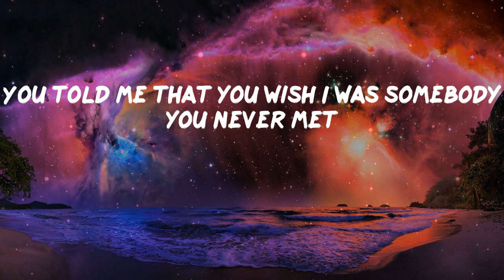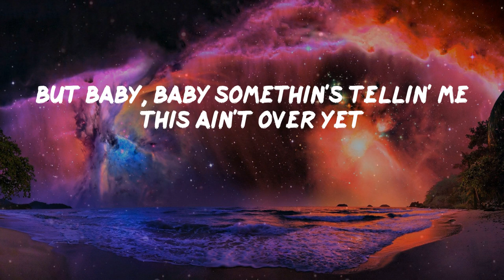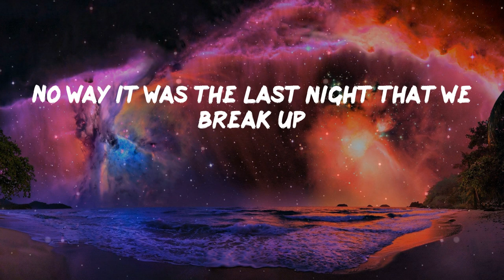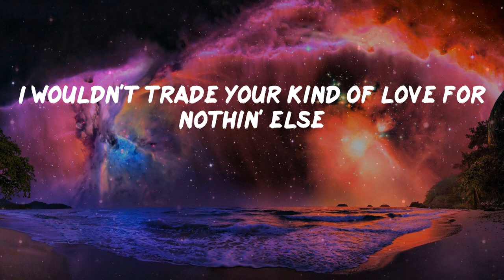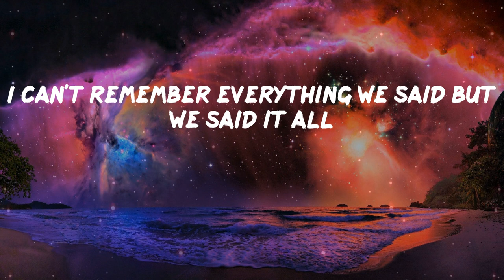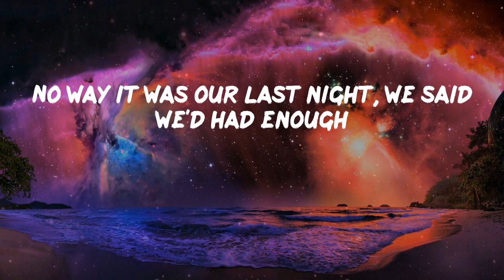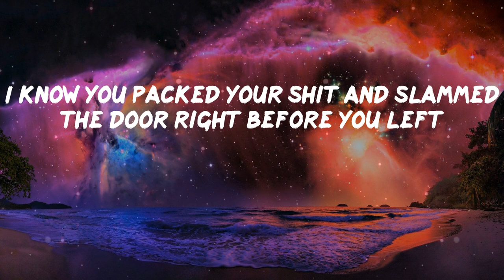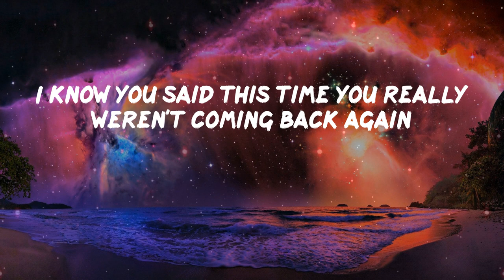Pillow Music: Last Night - Morgan Wallen